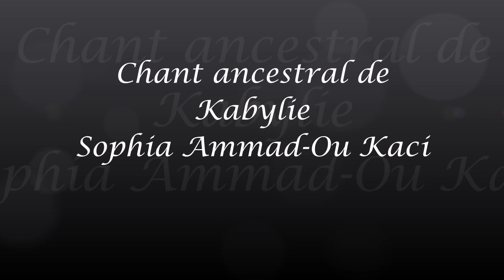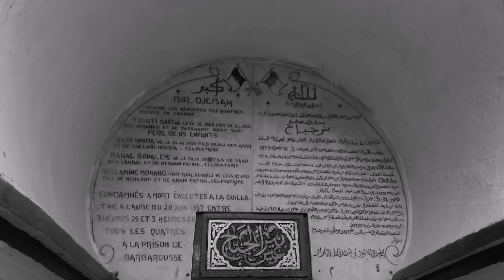Chant ancestral de Kabylie - Ifigha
Lors des veillées funèbres en Kabylie, ce chant est entonné pour que l'âme du défunt rejoigne le paradis Une prière pour qu'ils reposent en paix...